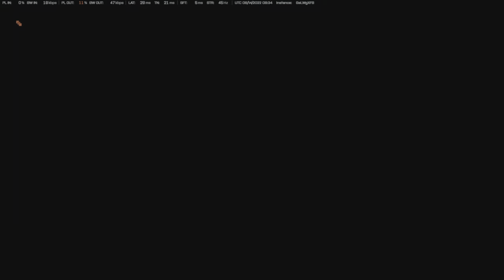KALEIDOSCOPE BREAKTHROUGH 1.2 | Battlefield 2042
My 1st round on the updated KALEIDOSCOPE map. The map this way round is much better, thanks DICE.
Attacking as Russians using ANGEL with the New skins 'PARCHED' & 'NIGHT HUNT ' (M5A3 & MI-240 = 19:28). Finished #1 for Revives chasing the 'Battlepass Missions', GG all.
Edited with Time Warp. No Commentary. Crossplay, Crosshairs, All Assists OFF.